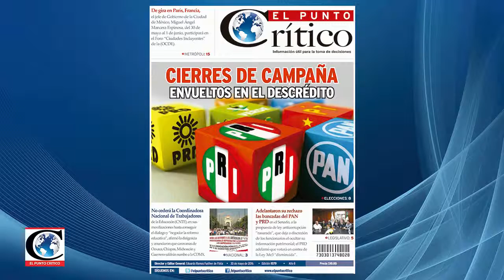"El gobierno no está cumpliendo con la norma CETRAMChapultepec": Dip.Margarita Martinez